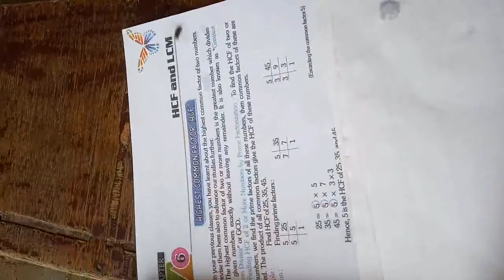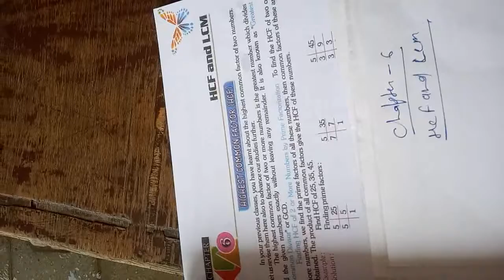Class 5th Maths Chapter 6 Part 1